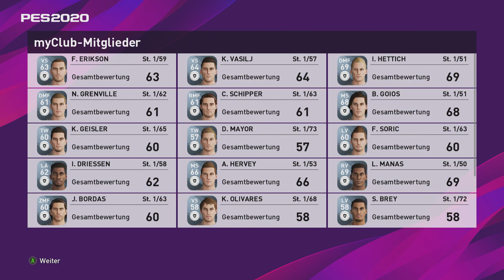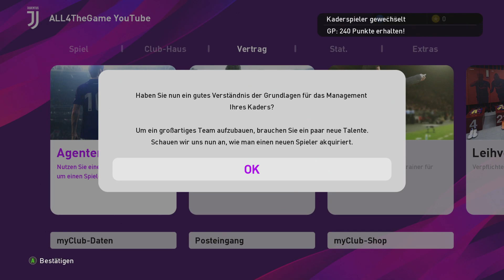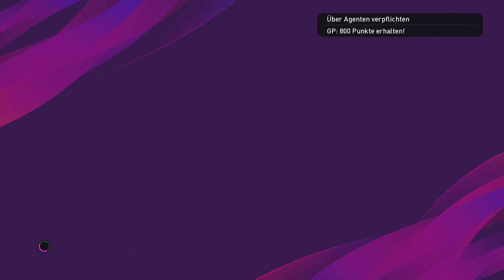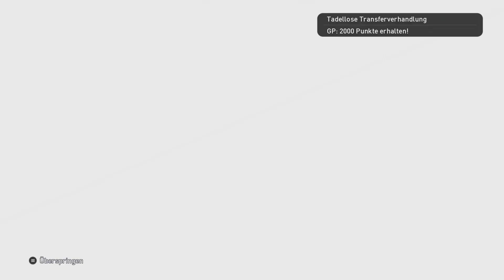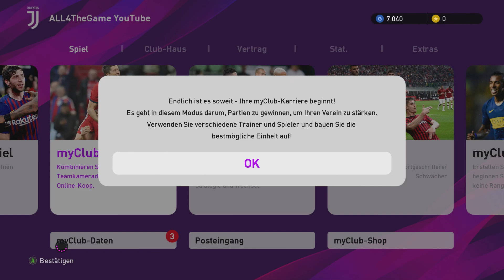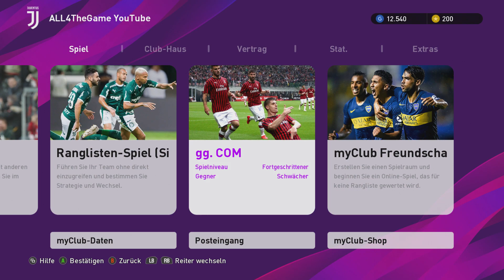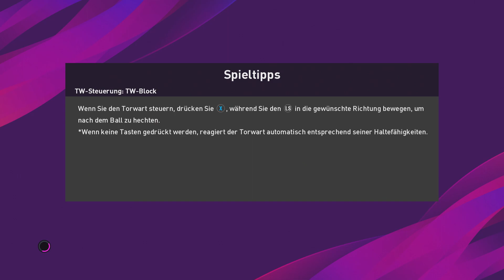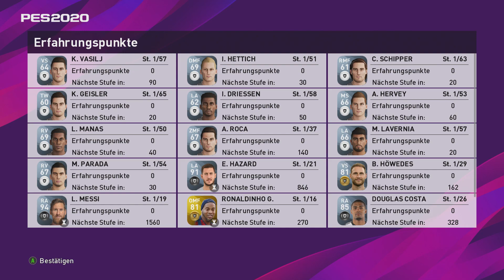PES 2020 myClub let's start the journey! | INSANE PACK OPENING (No Commentary)